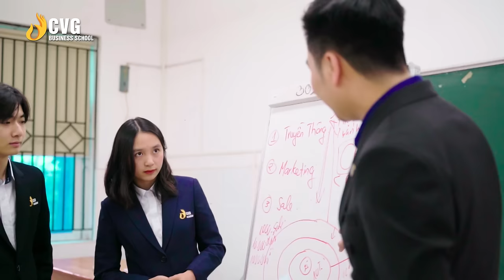Lý Do CEOers Khóa 7 Chọn Trường Doanh Nhân CEO Việt Nam Global | CVG Business School